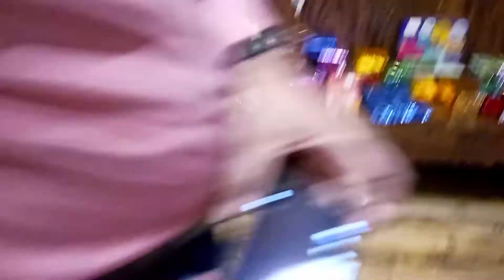আজ অফিসে মজার গেম হলো।।Christmas Day funny Game in office @My Vlog Bibek